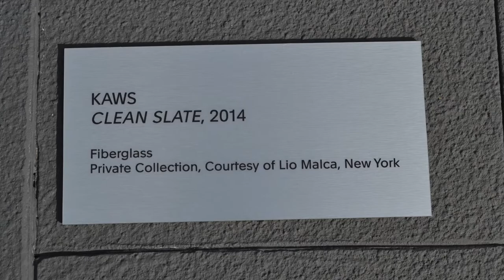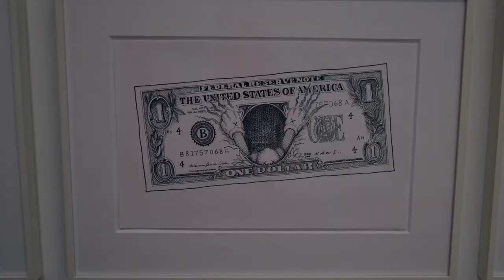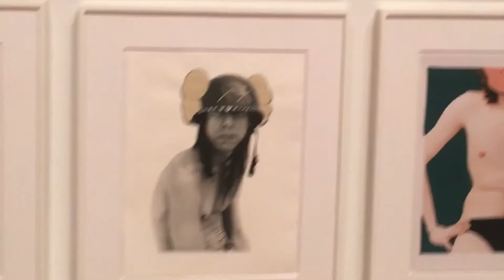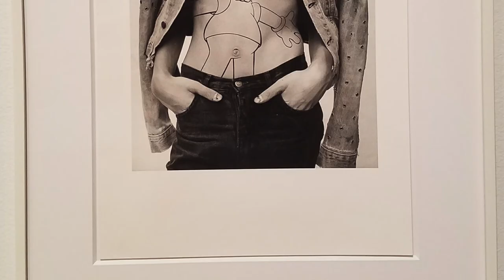LeagueOTO Flicks Presents - KAWS "Where The End Starts" At The Modern Museum Of Fort Worth